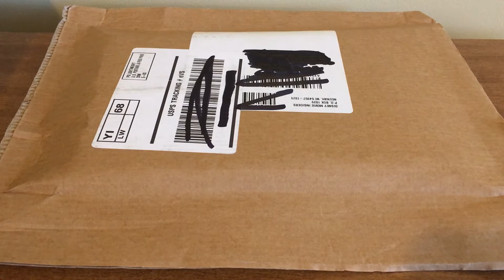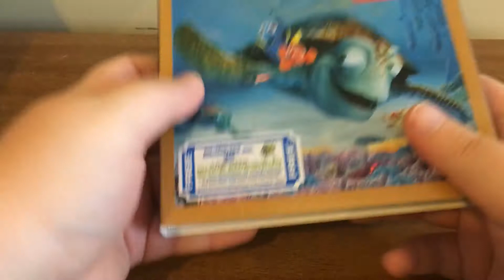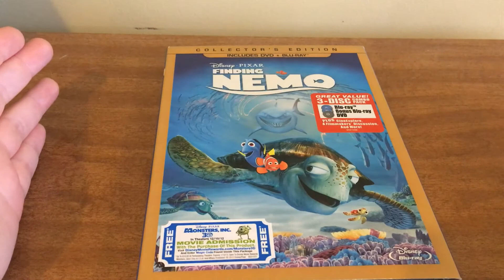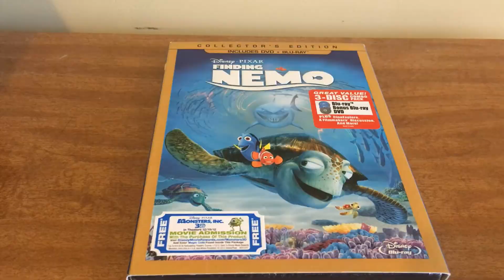Disney Mystery Dvd Unboxing 19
*I do not own my intro and outro songs, They were downloaded off the
YouTube copy right free music page.*